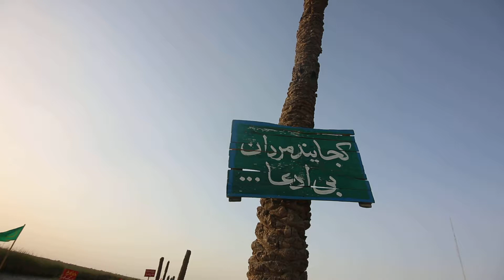فیلم خام راهیان نور - فیلم خام از یادمان اروند - شماره 21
فیلم خام راهیان نور - فیلم خام از یادمان اروند - شهدای والفجر 8
فیلم خام از مناطق عملیاتی جنوب مناسب برای تدوین و ساخت نماهنگ و مستند